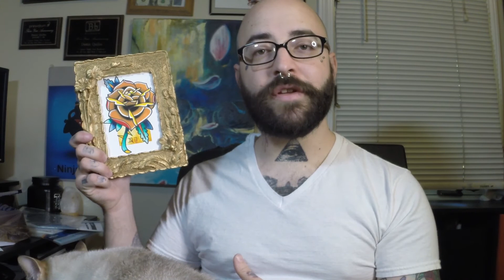Small Traditional Rose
This week I painted another small traditional rose. I wanted to do something small and simple to test my GoPro after resetting it and to try out Adobe Premier Elements that I recently purchased.

I will never post links to products that I do not have experience with or that I do not support by using them myself.***